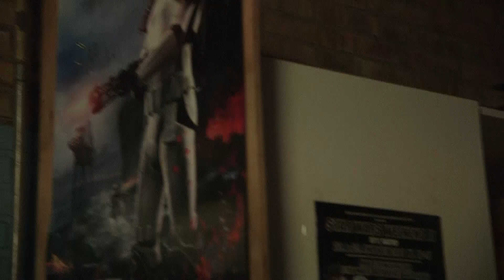Du er dumpet som Stormtrooper!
Showfabrikken er et samarbejde mellem Splay Danmark og Nordisk Film, og er betalt af Nordisk Film.

Jens Forum er taget ud til nogle af de mest nørdede og passioneret Star Wars fans  i Danmark.